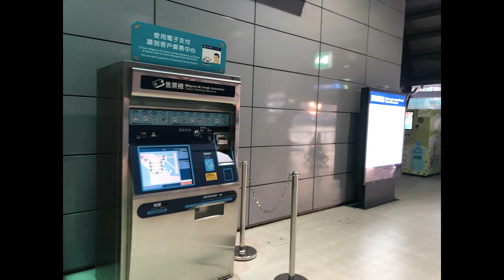2021年6月19日 澳門軽軌鉄路 澳門輕軌